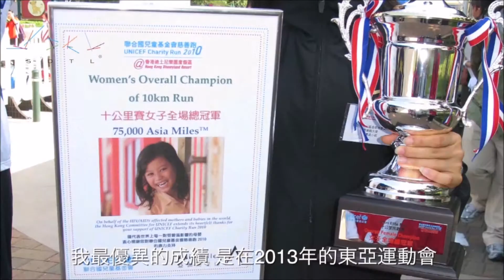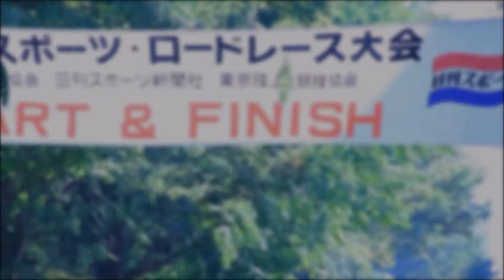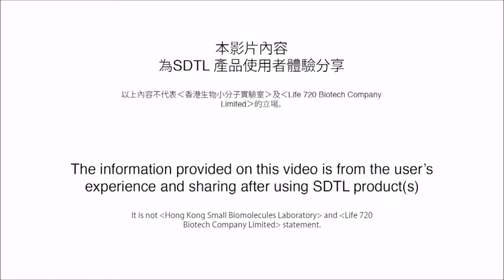香港 2016 年奧運選手、香港半馬拉松四連冠冠軍 姚潔貞小姐親身陳述使用 SDTL® 能重方塊及 SDTL® 古健麗對運動後幫助 (普通話)